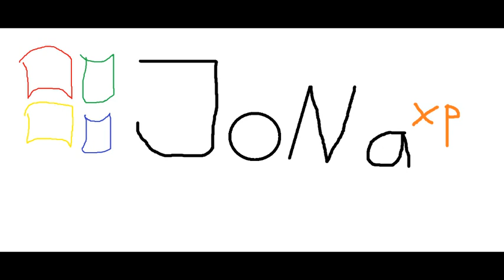Let´s Play Animal Crossing New Horizons Part: 2 Unser neues "Haus" & das Basteln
Let´s Play ACNH Part: 2 Unser neues "Haus" & das Basteln

Am Heutigen Tag bauen wir unser Zelt auf und absolvieren den Bastel-kurs von Tom Nook.